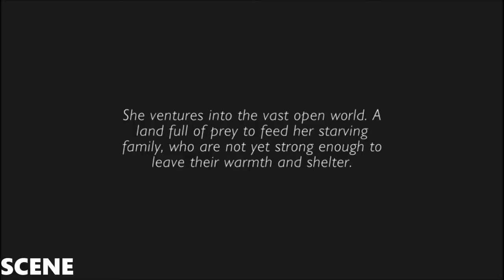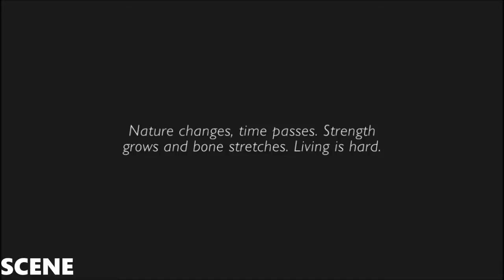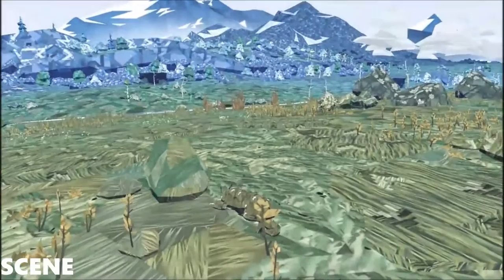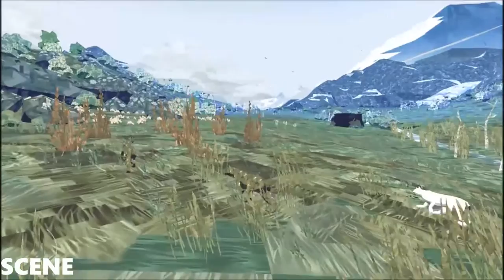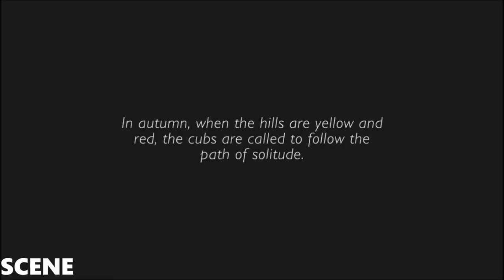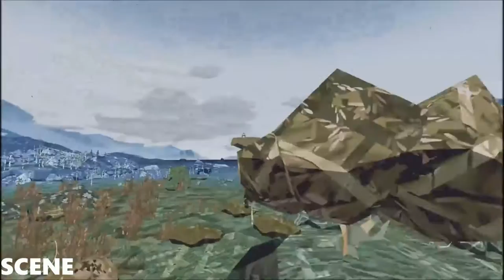Sheltered 2 Gameplay / Let's PlayTIME FULL GAME LONG PLAY (1080p) MAX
Sheltered is a deep and emotional survival management game. You take on the role of protecting four family members who, after a global apocalypse, have found their way to a deserted shelte